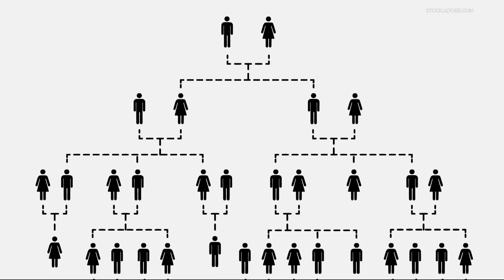New DNA technology cracks decades old missing persons case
Illya Ella Wilkins went missing in Clackamas County in 1976 and was never found. But just this month, DNA technology helped identify her remains.